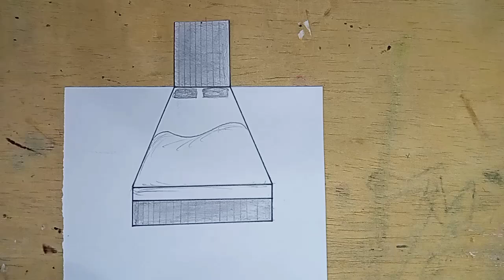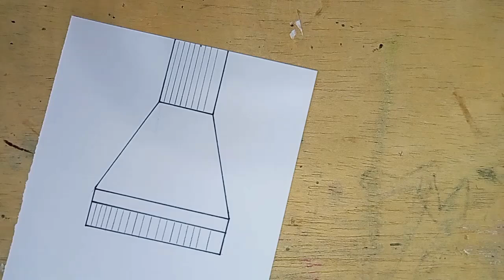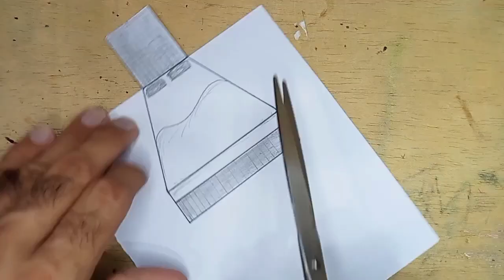3D drawing techniques || 3D art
3D drawing techniques || 3D art

3D art,
3D drawing,
3D drawing with perspective techniques,
3D building,
3D drawing tutorial,
3D trick art,
One point perspective drawing,
perspective drawings,
vanishing points,
Trick art drawing,
drawing techniques,
easy drawing,
how to draw,
pencil drawing,
ArtAngles,
creative drawing,